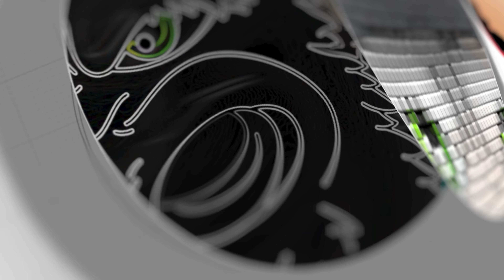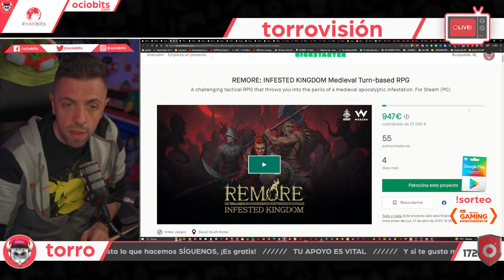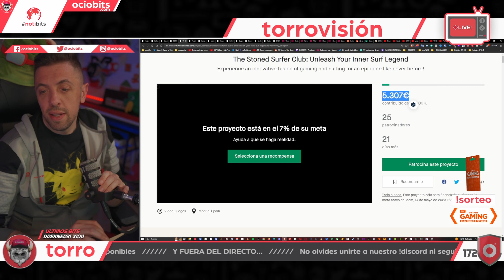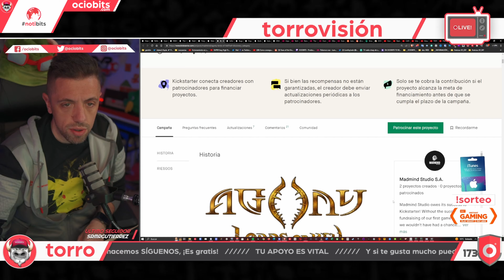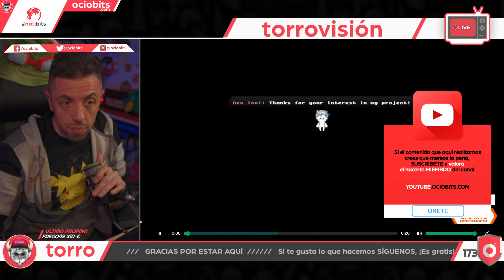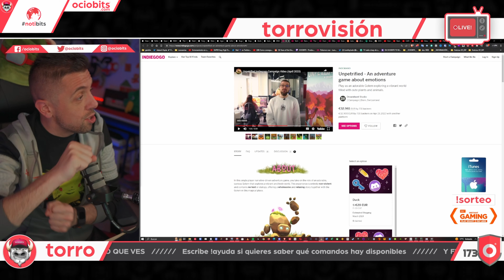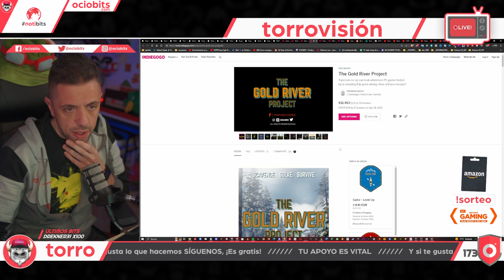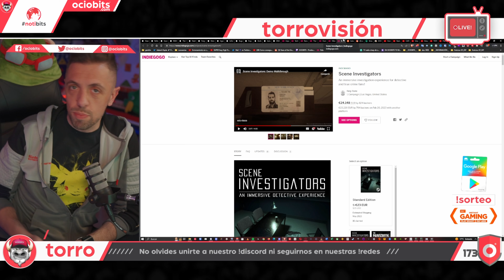💸 patrocinando VIDEOJUEGOS 🎮 JOYAS y ESTAFAS en KICKSTARTER | episodio 10 | abril 2023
/// Nos estarás ayudando un montón y disfrutarás de VENTAJAS EXCLUSIVAS \\\

Nintendo Switch Online Individual (Amazon.ES)
--- Básica (12 meses)
--- Básica (3 meses)
Nintendo Switch Online Familiar (Amazon.ES)
--- Básica (12 meses)

Xbox Game Pass Ultimate (Xbox + PC + Xcloud)
--- (1 mes)
--- (3 meses)

COMPRA TU CONSOLA AQUÍ:
PS5 (Digital)
PS5 (Lector)
XBOX SERIES S
XBOX SERIES X
NINTENDO SWITCH OLED (Blanca)
NINTENDO SWITCH OLED (Neón)

➡️ ¡Importantísimo nuestro TWITCH, donde hacemos nuestros.

➡️ ¡OJO! Puedes contactar conmigo por correo en:
📪 | David LG / Apartado de Correos 92 / 28280 / El Escorial - MADRID

➡️ ¡Importantísimo nuestro TWITCH, donde hacemos nuestros directos cada día!

➡️ Y échate unas partidas conmigo en mis plataformas de juego habituales...
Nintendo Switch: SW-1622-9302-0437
WiiU: TORRO_OCIOBITS
XBOX Live: TORROBITS
PSN: DAVID_TORRO
Steam: TORRO_OCIOBITS
Origin: TORRO_OCIOBITS
UPlay: OCIOBITS
BNET: "TORRO#2412"
Epic Games: OCIOBITS

➡️ Y si quieres apoyarnos con tus compras...

En MineSkopia tenemos un espacio muy especial, es el servidor de Minecraft de la comunidad. Entra y únete a este espacio tan genial:

OCIOBITS se constituye en marca nacional registrada ante la Oficina Española de Patentes y Marcas bajo tipo figurativo con expediente M4046067. Dicha marca es propiedad exclusiva de su titular, siendo publicada dicha resolución en fecha 12/05/2020 a todos los efectos legales.

Los diseños originales, bocetos, sonidos y/o pistas musicales creados por nosotros tienen registrados sus derechos. Cualquier intención de reproducción o uso de dichos contenidos originales queda denegada salvo autorización expresa por el titular de la marca OCIOBITS.